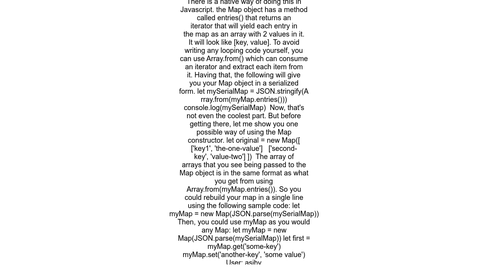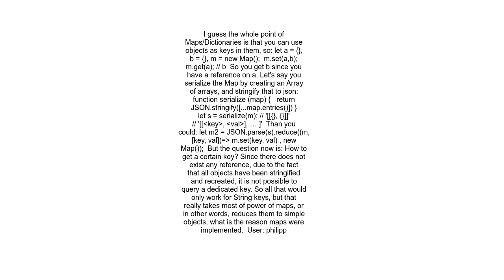How to serialize a Map in javascript